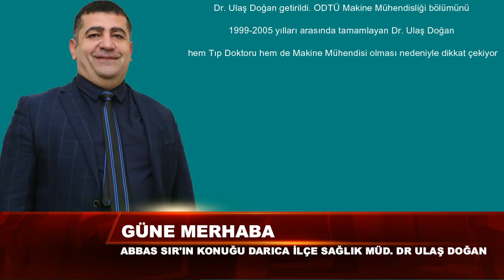Güne Merhaba 1. Bölüm